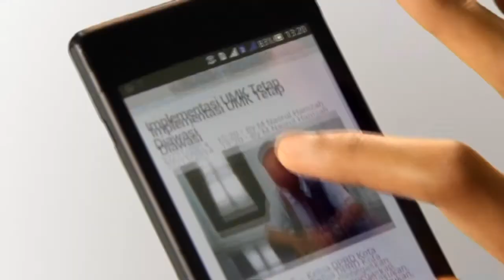Puncak Musim Hujan di Malang Sudah Lewat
Badan Meteorologi, Klimatologi dan Geofisika (BMKG) Karangploso, Kabupaten Malang, menyatakan, puncak musim hujan di Malang Raya sudah terlewati.